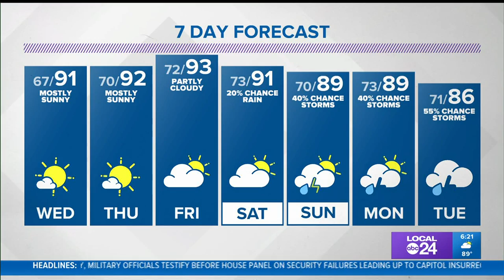John Bryant says a Tropical Storm could form in the Gulf of Mexico soon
Too early to pinpoint specific impacts for the Mid-South